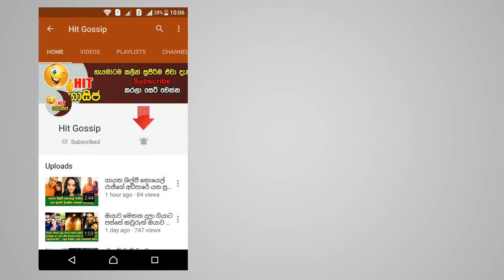ලසිත් මාලිංග නැවතත් විස්සයි විස්ස පිටියට - වෙනත් රටකින් මාලිංගට ආරාධනාවක් - මෙන්න විස්තරය